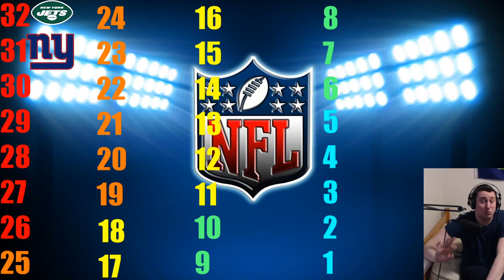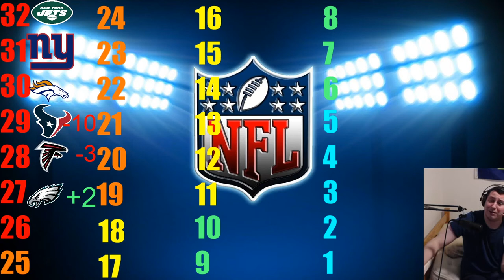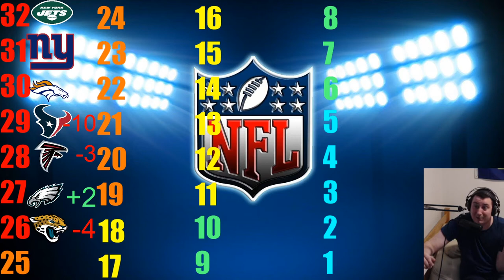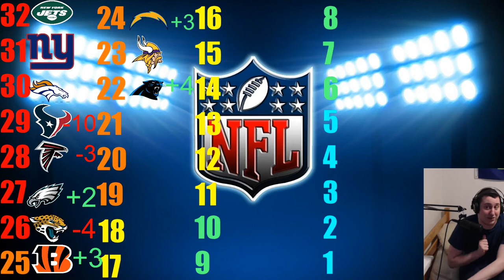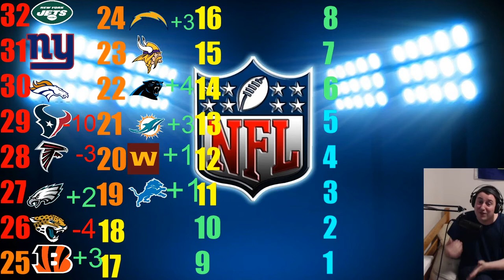NFL WEEK 5 POWER RANKINDS ~ EVERYTHING'S BIGGER IN TEXAS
Welcome to My NFL week 5 Power Rankings I am extremely excited to see what happens in week 5 of the NFL! I think this could be an amazing week for these teams! The NFL is crazy with many twists and turns bound to happen